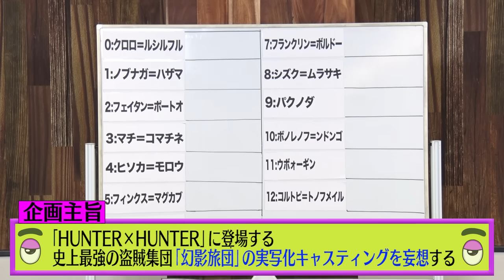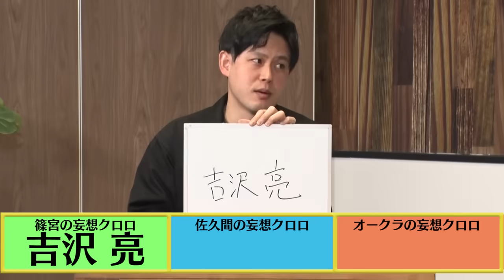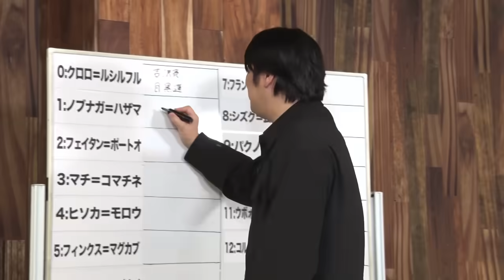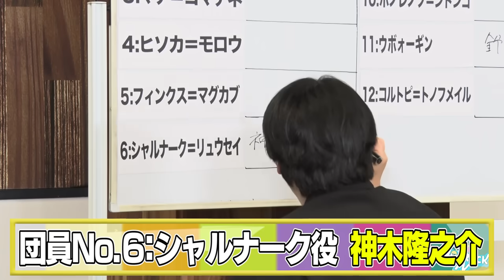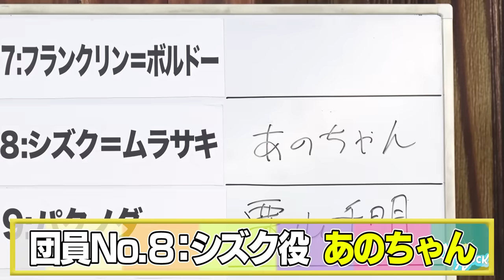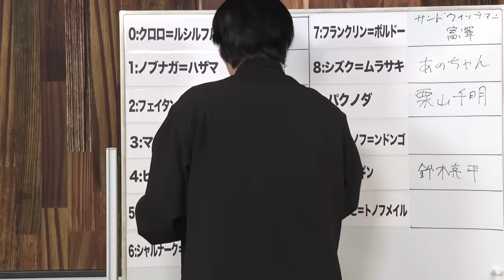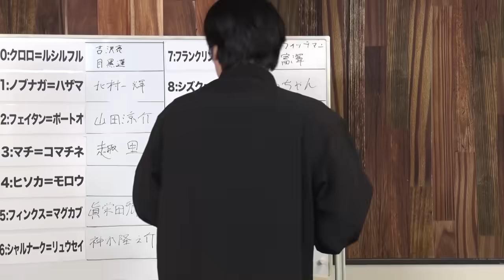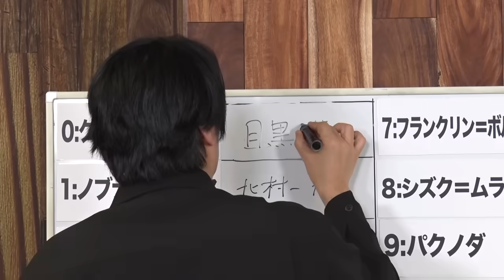【妄想トーク】『HUNTER×HUNTER』幻影旅団を実写化するとしたら…佐久間P・オークラ・篠宮が勝手にガチで妄想キャスティング！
「HUNTER×HUNTER幻影旅団 実写化妄想キャスティング会議」

幻影旅団メンバーを実写化するとしたら…
『HUNTER×HUNTER』大ファンの
佐久間P、オークラ、篠宮が真剣に妄想キャスティング！
クロロ、ノブナガ、フェイタン、マチ、
ヒソカ、フィンクス、シャルナーク、フランクリン、
シズク、パクノダ、ボノレノフ、ウボォーギン、コルトピの全13名！
どの団員が誰になるのか、
一緒に想像しながらぜひお楽しみください！

ゲスト
オークラ

佐久間Pプロデュースアイドルグループ『ラフ×ラフ』公式YouTubeチャンネル